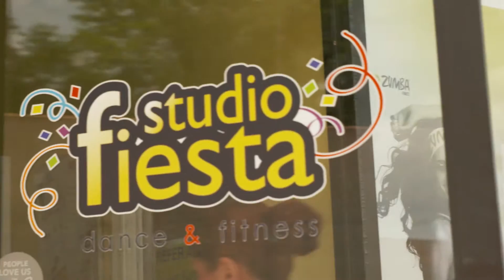Studio Fiesta Brand Video // Production By Lemonlight Media